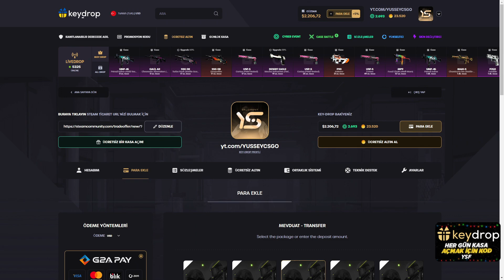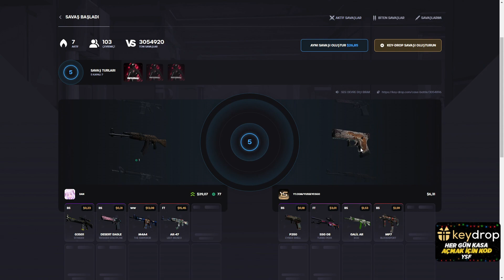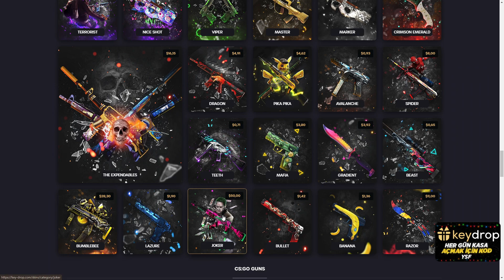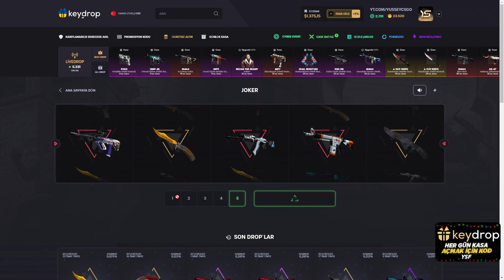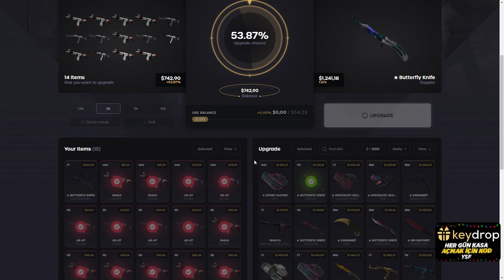CS:GO KELEBEK BIÇAK DOPPLER ALDIM ! KEYDROP PROMO CODE ! keydrop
👉Keydrop %5 Promo Code : YSF